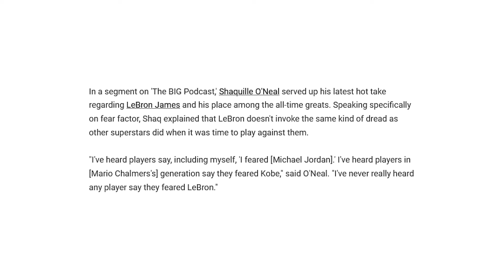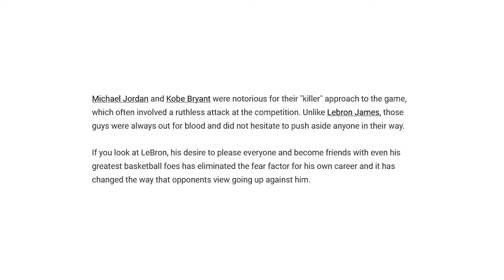NBA Legend Who Played Against Michael Jordan, Kobe Bryant, & LeBron James Reveals The TRUTH